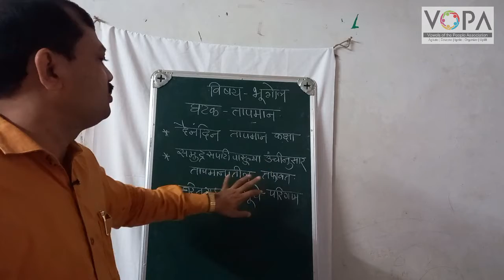6th | Geography | Chapter 5 | तापमान | दैनंदिन तापमान कक्षा | V-School